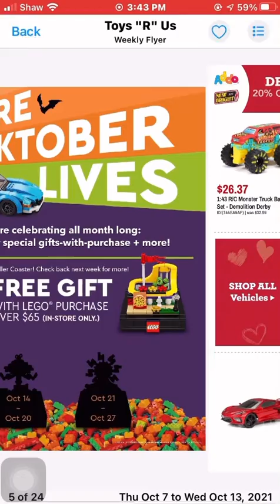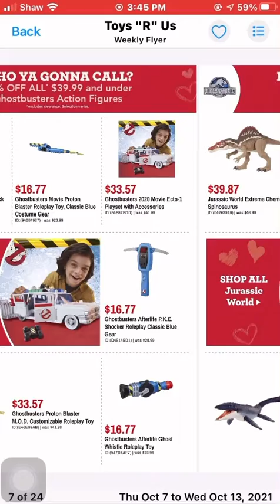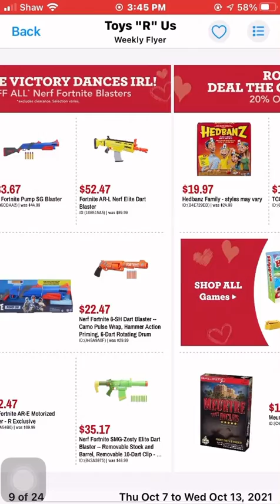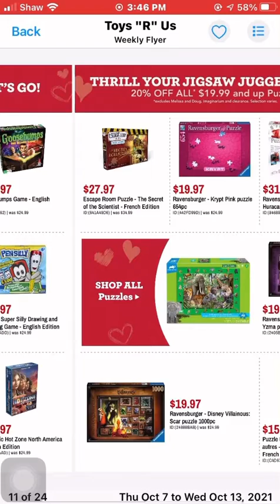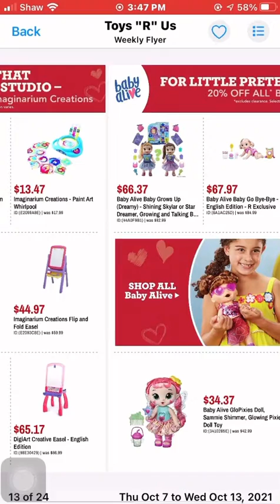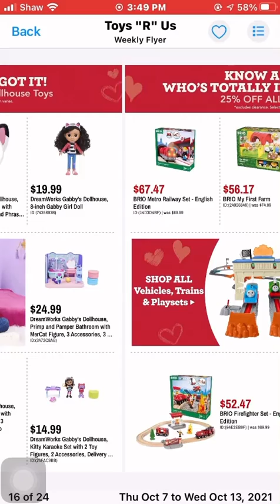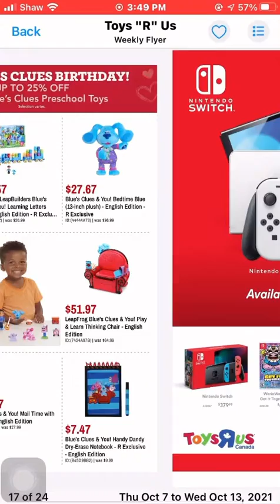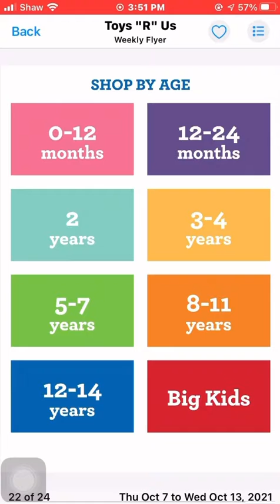ToysRus Canada 🇨🇦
Toys Rus